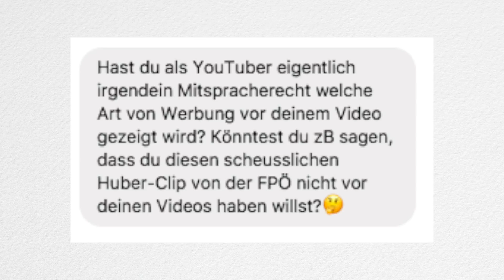Warum FPÖ-Werbung vor meinen Videos läuft... (Q&A)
In diesem Q&A beantworte ich wieder eure Fragen von Snapchat und Facebook. Unter anderem wird gefragt, warum ich so gerne Werbevideos mache und ich sage euch die Wahrheit, nicht diese Standard YouTuber-Antwort. Und: Warum läuft FPÖ-Werbung vor meinen Videos? Mag ich etwa HC Strache? Kurze Antwort: Nein!

Auf meinem Kanal erwarten euch jeden Freitag merkwürdige Episoden aus meinem Alltag.